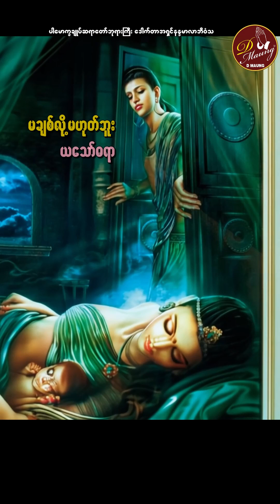မချစ်လို့မဟုတ်ဘူးယသော်ဓရာ ပါမောက္ခချုပ်ဆရာတော် yathawdayar